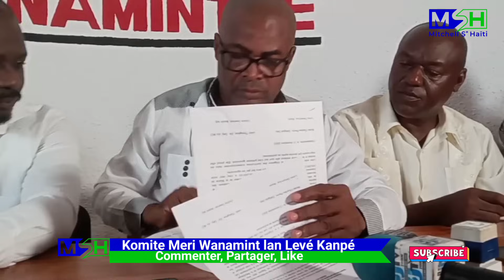Klou A Pété...😳..St Doming Cho... Wi Produit Dominiken Pap Ka Pilé Tè Dayiti...Anpil Lwa Siyen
Mitchell S. Haïti est un [média en ligne] qui à été creer dans le but de former et informer les haïtiens partout dans le monde.les fans de Mitchell S.
Haïti aiment les façons de faire pour fournir les informations fiables et vérifiées:nouvelles,analyses,débats, politiques,santés.Mitchell S. Haïti ç'est la références.